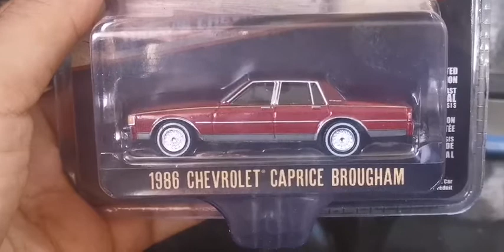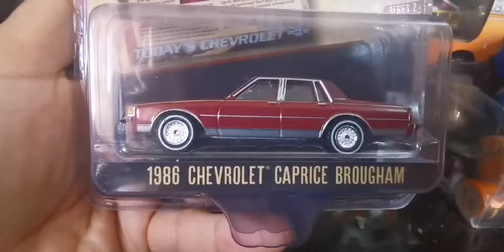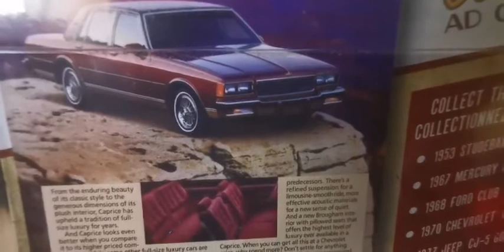Alhafi, GreenLight 2020 Chevrolet Caprice brougham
Greenlight